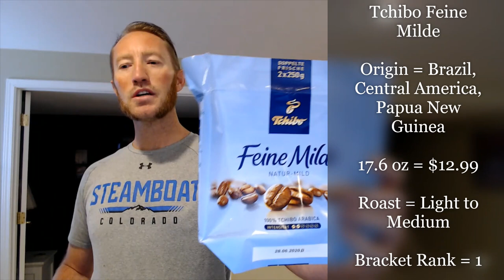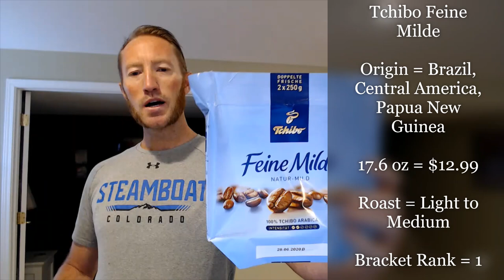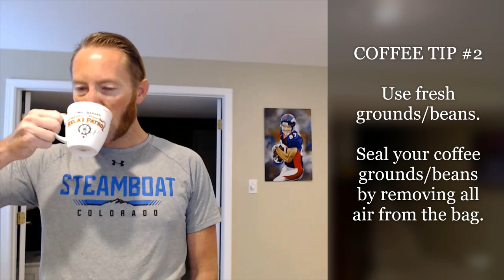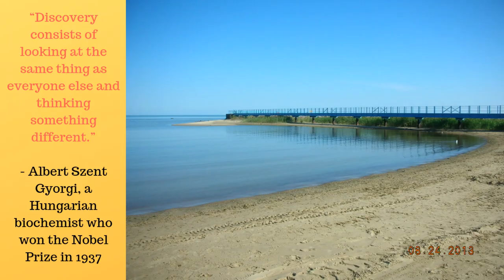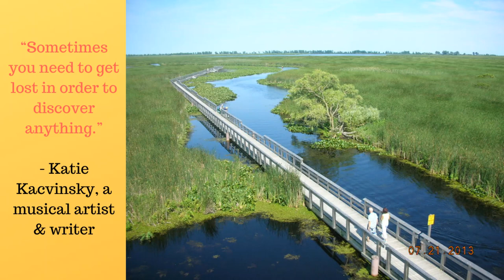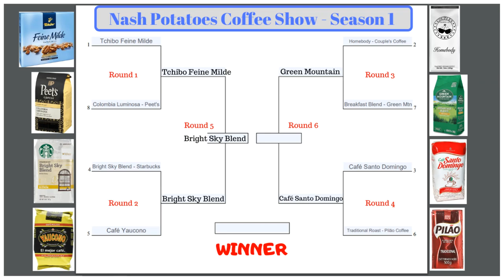Discover New Coffee: Tchibo Feine Milde vs Starbucks Bright Sky Blend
Welcome to the Nash Potatoes Coffee Show. In this episode, we continue our Bracketology of Coffee series. The Round 5 semi-finals finds Tchibo Feine Milde facing off against Starbucks Bright Sky Blend.

Tchibo Feine Milde
Origin = Brazil, Central America, Papua New Guinea
17.6 oz = $12.99
Roast = Light to Medium (Roasted in Germany)
Bracket Rank = 1

Starbucks Bright Sky Blend
Origin = Latin America
12 oz = $8.65
Roast = Light
Bracket rank = 4

New Day by JHS Pedals